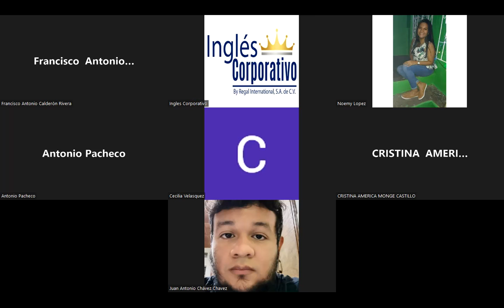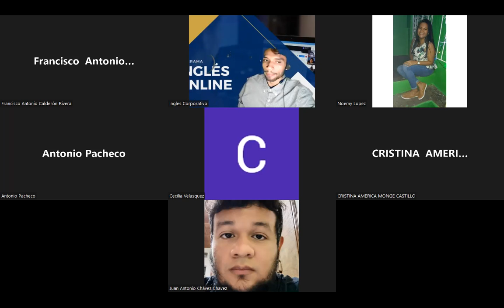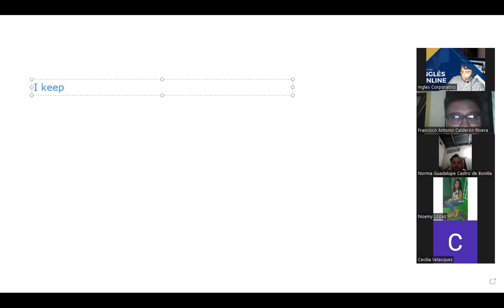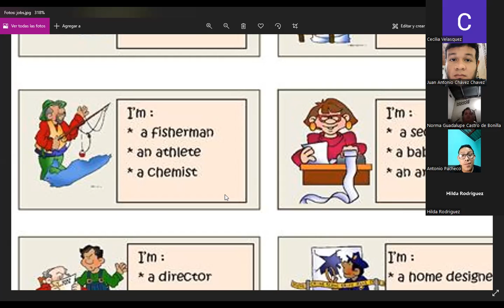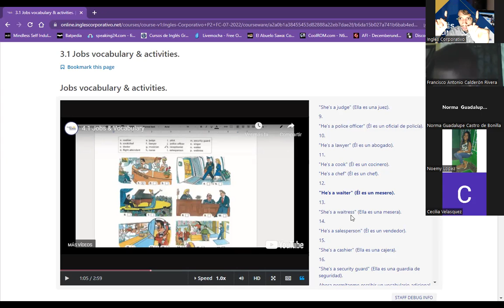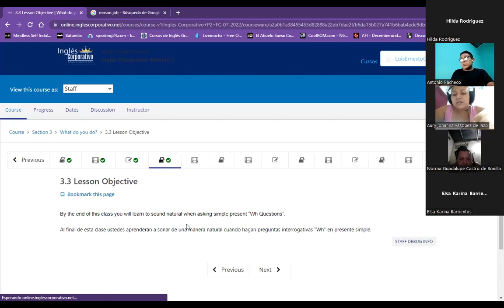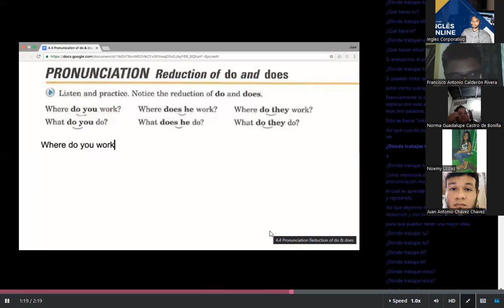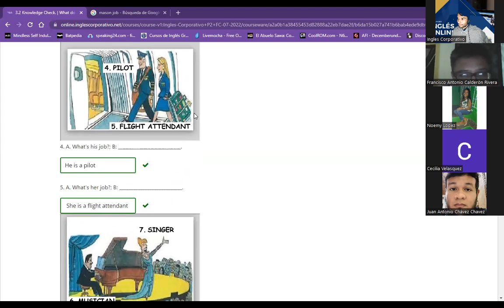Ingles Corporativo- Class 5 - Jobs vocabulary and WH question using simple present.